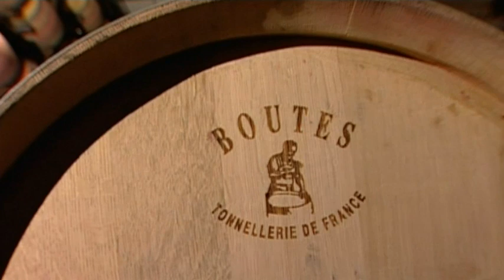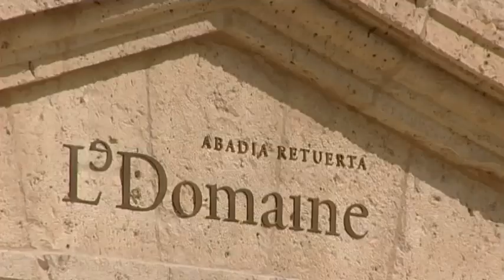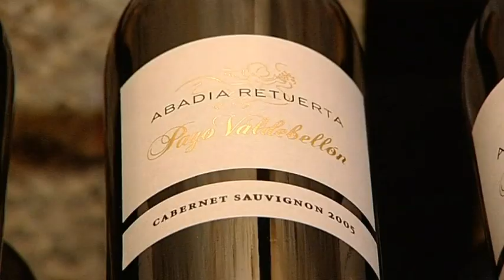Abadía Retuerta - Deutsch